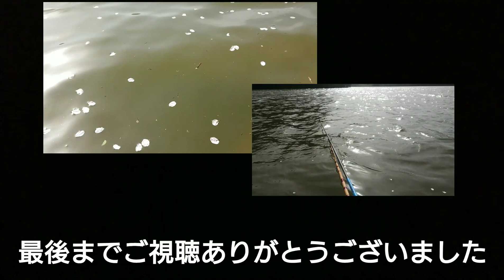【2021年3月30日】小野湖【ヘラブナのはたき】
2021年3月30日
前日の夕マズメにジャミの猛攻に合い撃沈したので翌日にリベンジに行ってみました！
そこには対岸ではヘラブナのはたき！